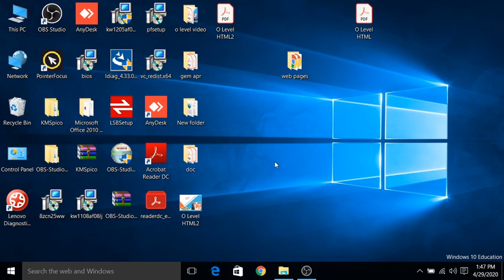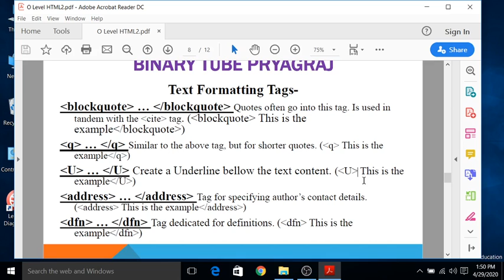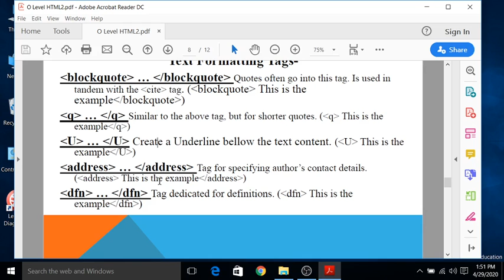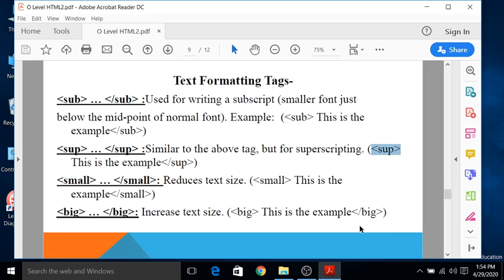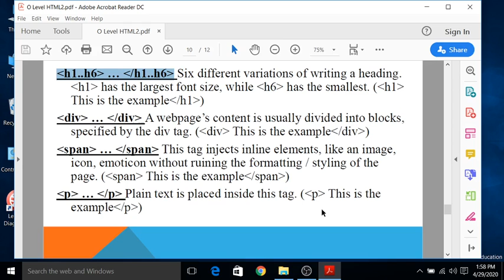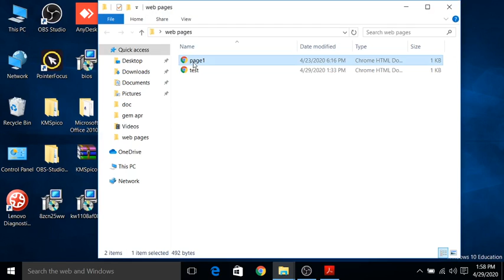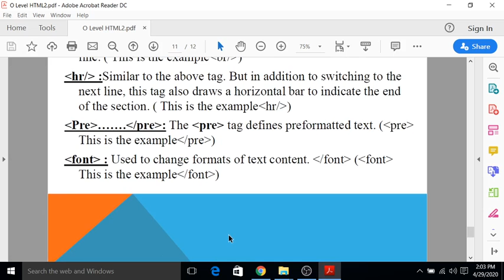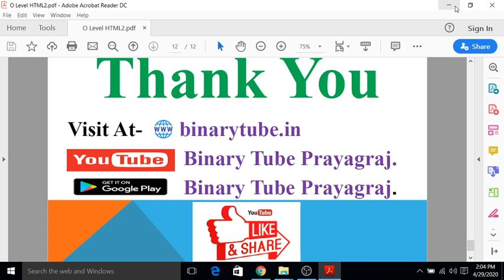O Level 2020 | Lec - 6 | M2 R5 Web Design and Publishing | HTMLTagTheory Part 2 | O Level in Hindi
𝐌𝟐 𝐑𝟓 - 𝐖𝐞𝐛 𝐃𝐞𝐬𝐢𝐠𝐧 𝐚𝐧𝐝 𝐏𝐮𝐛𝐥𝐢𝐬𝐡𝐢𝐧𝐠 𝐒𝐲𝐥𝐥𝐚𝐛𝐮𝐬 𝐃𝐢𝐬𝐜𝐮𝐬𝐬𝐢𝐨𝐧
 1- Introduction of HTML
2- HTML TAGS
3- HTML Tutorial
अब घर बैठे करे तयारी ओ लेवल की न कोचिंग जाने की जरुरत, न रजिस्ट्रेशन की जरुरत, न एग्जाम फार्म भरने की जरुरत, और न ही कोई बुक लेने की जरुरत कैसे ? अभी निचे दिए गए लिंक पर क्लिक कीजिये या लाग इन करे
𝐁𝐢𝐧𝐚𝐫𝐲𝐓𝐮𝐛𝐞 𝐢𝐬 𝐭𝐡𝐞 𝐁𝐄𝐒𝐓 𝐂𝐨𝐦𝐩𝐮𝐭𝐞𝐫 𝐄𝐱𝐚𝐦 𝐏𝐫𝐞𝐩𝐚𝐫𝐚𝐭𝐢𝐨𝐧 𝐀𝐩𝐩 𝐟𝐨𝐫 𝐯𝐚𝐫𝐢𝐨𝐮𝐬 𝐜𝐨𝐦𝐩𝐞𝐭𝐢𝐭𝐢𝐯𝐞 𝐞𝐱𝐚𝐦𝐬 𝐥𝐢𝐤𝐞:- 𝐍𝐈𝐄𝐋𝐈𝐓 𝐎 𝐋𝐞𝐯𝐞𝐥 (𝟏 𝐘𝐞𝐚𝐫 𝐃𝐢𝐩𝐥𝐨𝐦𝐚 𝐂𝐨𝐮𝐫𝐬𝐞) | 𝐂𝐂𝐂 (𝐂𝐨𝐮𝐫𝐬𝐞 𝐨𝐧 𝐂𝐨𝐦𝐩𝐮𝐭𝐞𝐫 𝐂𝐨𝐧𝐜𝐞𝐩𝐭) - 𝟑 𝐌𝐨𝐧𝐭𝐡 𝐁𝐚𝐬𝐢𝐜 𝐂𝐨𝐦𝐩𝐮𝐭𝐞𝐫 𝐂𝐨𝐮𝐫𝐬𝐞| 𝐂𝐨𝐦𝐩𝐮𝐭𝐞𝐫 𝐀𝐰𝐚𝐫𝐞𝐧𝐞𝐬𝐬| 𝐂 𝐋𝐚𝐧𝐠𝐮𝐚𝐠𝐞| 𝐂 𝐋𝐚𝐧𝐠𝐮𝐚𝐠𝐞| 𝐉𝐀𝐕𝐀| 𝐃𝐂𝐀 (𝐃𝐢𝐩𝐥𝐨𝐦𝐚 𝐢𝐧 𝐂𝐨𝐦𝐩𝐮𝐭𝐞𝐫 𝐀𝐩𝐩𝐥𝐢𝐜𝐚𝐭𝐢𝐨𝐧) - 𝟔 𝐌𝐨𝐧𝐭𝐡 𝐃𝐢𝐩𝐥𝐨𝐦𝐚 𝐂𝐨𝐮𝐫𝐬𝐞| 𝐀𝐃𝐂𝐀 (𝐀𝐝𝐯𝐚𝐧𝐜𝐞 𝐃𝐢𝐩𝐥𝐨𝐦𝐚 𝐢𝐧 𝐂𝐨𝐦𝐩𝐮𝐭𝐞𝐫 𝐀𝐩𝐩𝐥𝐢𝐜𝐚𝐭𝐢𝐨𝐧) 𝟏 𝐘𝐞𝐚𝐫 𝐃𝐢𝐩𝐥𝐨𝐦𝐚 𝐂𝐨𝐮𝐫𝐬𝐞| 𝐏𝐚𝐠𝐞𝐌𝐚𝐤𝐞𝐫| 𝐂𝐨𝐫𝐞𝐥𝐝𝐫𝐚𝐰| 𝐏𝐡𝐨𝐭𝐨𝐬𝐡𝐨𝐩| 𝐏𝐲𝐭𝐡𝐨𝐧 𝐞𝐭𝐜| 𝐒𝐮𝐩𝐞𝐫𝐓𝐄𝐓| 𝐏𝐑𝐓| 𝐊𝐕𝐒 𝐏𝐑𝐓.

𝐖𝐞 𝐩𝐫𝐨𝐯𝐢𝐝𝐞 𝐭𝐡𝐞 𝐥𝐚𝐭𝐞𝐬𝐭 𝐩𝐚𝐭𝐭𝐞𝐫𝐧 𝐚𝐧𝐝 𝐬𝐲𝐥𝐥𝐚𝐛𝐮𝐬 𝐛𝐚𝐬𝐞𝐝 𝐎𝐧𝐥𝐢𝐧𝐞 𝐋𝐢𝐯𝐞 𝐂𝐥𝐚𝐬𝐬𝐞𝐬 𝐰𝐡𝐢𝐜𝐡 𝐚𝐫𝐞 𝐚𝐯𝐚𝐢𝐥𝐚𝐛𝐥𝐞 𝐢𝐧 𝐛𝐨𝐭𝐡 English & Hindi with detailed solutions for O Level, CCC, DCA, ADCA, C LANGUAGE, C++, SUPER TET, KVS PRT, PHOTOSHOP, CORELDRAW, & Other One Day Computer Exams.*

𝐁𝐢𝐧𝐚𝐫𝐲𝐓𝐮𝐛𝐞 𝐢𝐬 𝐭𝐡𝐞 𝐁𝐞𝐬𝐭 𝐂𝐨𝐦𝐩𝐮𝐭𝐞𝐫 𝐂𝐨𝐮𝐫𝐬𝐞 𝐄𝐱𝐚𝐦 𝐏𝐫𝐞𝐩𝐚𝐫𝐚𝐭𝐢𝐨𝐧 𝐚𝐩𝐩𝐬 𝐟𝐨𝐫 𝐍𝐈𝐄𝐋𝐈𝐓 𝐎 𝐋𝐞𝐯𝐞𝐥 𝐄𝐱𝐚𝐦 𝐏𝐫𝐞𝐩𝐚𝐫𝐚𝐭𝐢𝐨𝐧 𝟐𝟎𝟐𝟎

𝐔𝐬𝐞 𝐨𝐮𝐫 𝐚𝐩𝐩 :
- O Level 2020 Exam Prep & New Syllabus
- O Level 2020 Previous Years Questions Paper with Solutions
- O Level 2020 Free Mock Test in Latest Pattern
NIELIT Basic Computer Certificate course 2020, CCC
𝐈𝐦𝐩𝐫𝐨𝐯𝐞 𝐂𝐂𝐂 𝐂𝐨𝐦𝐩𝐮𝐭𝐞𝐫 𝐂𝐨𝐮𝐫𝐬𝐞 𝐏𝐫𝐞𝐩𝐚𝐫𝐚𝐭𝐢𝐨𝐧 𝐰𝐢𝐭𝐡 𝐭𝐡𝐞 𝐛𝐞𝐬𝐭 𝐏𝐫𝐞𝐩𝐚𝐫𝐚𝐭𝐢𝐨𝐧 𝐚𝐩𝐩 𝐢𝐧 𝐇𝐢𝐧𝐝𝐢
𝐁𝐢𝐧𝐚𝐫𝐲𝐓𝐮𝐛𝐞 𝐜𝐨𝐧𝐭𝐚𝐢𝐧𝐬:
- CCC, quiz
- CCC previous year question paper, articles
- CCC practice question papers
- CCC 2020 exam preparation in Hindi & English
Python, HTML, Web Design, C Language, C++

𝐒𝐭𝐚𝐫𝐭 𝐲𝐨𝐮𝐫 𝐂𝐨𝐦𝐩𝐮𝐭𝐞𝐫 𝐂𝐨𝐮𝐫𝐬𝐞 𝐨𝐧𝐥𝐢𝐧𝐞 𝐩𝐫𝐞𝐩𝐚𝐫𝐚𝐭𝐢𝐨𝐧 𝐟𝐨𝐫
- HTML Language
BinaryTube app helps you prepare in Hindi & English. You can get all your daily notes and quizzes bilingually, just like your actual exam

We help you prepare for all major competitive exams like Super TET 2020, KVS PRT 2020, CTET Paper 1, CTET Paper & Computer Course exams preparation.

🔥 𝐇𝐢𝐠𝐡𝐥𝐢𝐠𝐡𝐭𝐬 🔥
What is extra in BinaryTube Paid Courses?
- Complete syllabus covered
- Doubts solved by expert teachers
- Exclusive PDF's of Revision notes, etc.
- Individual Problem Solving and Comments Answer

𝐖𝐡𝐚𝐭 𝐢𝐬 𝐞𝐱𝐭𝐫𝐚 𝐢𝐧 𝐁𝐢𝐧𝐚𝐫𝐲𝐓𝐮𝐛𝐞 𝐀𝐩𝐩 𝐅𝐫𝐨𝐦 𝐎𝐭𝐡𝐞𝐫𝐬?
- Get unlimited access to mock tests designed by exam experts & Professionals
- Detailed performance analysis
- Important questions video solutions
𝐁𝐢𝐧𝐚𝐫𝐲𝐓𝐮𝐛𝐞 𝐢𝐬 𝐟𝐫𝐞𝐞 𝐭𝐨 𝐝𝐨𝐰𝐧𝐥𝐨𝐚𝐝 𝐚𝐧𝐝 𝐮𝐬𝐞, 𝐚𝐧𝐝 𝐭𝐡𝐞𝐫𝐞 𝐚𝐫𝐞 𝐧𝐨 𝐚𝐝𝐬. 𝐀 𝐬𝐮𝐛𝐬𝐞𝐭 𝐨𝐟 𝐭𝐡𝐞 𝐟𝐞𝐚𝐭𝐮𝐫𝐞𝐬 𝐢𝐬 𝐟𝐫𝐞𝐞 𝐟𝐨𝐫𝐞𝐯𝐞𝐫.